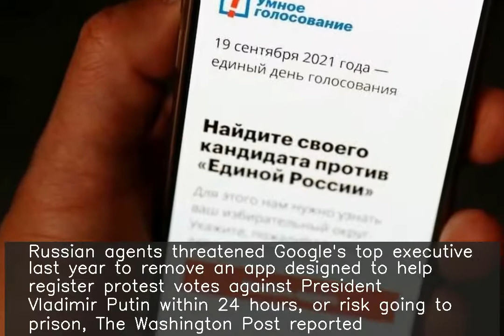Russia threatened Google exec in 2021 to remove anti-Putin app in 24hrs: Report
fore more NEWS. ♥ ♥ ♥ ♥ ♥ ♥ ♥ ♥ ♥ ♥ ♥ ♥ ♥ ♥ ♥ ♥ ♥ ♥ ♥ ♥ ♥ ♥ ♥ ♥ ♥ ♥ Russian agents threatened Google's top executive last year to remove an app designed to help register protest votes against President Vladimir Putin within 24 hours, or risk going to prison, The Washington Post reported. Google reportedly moved the executive to a hotel but the agents showed up at her room. As per the Post, Google removed the app next morning.